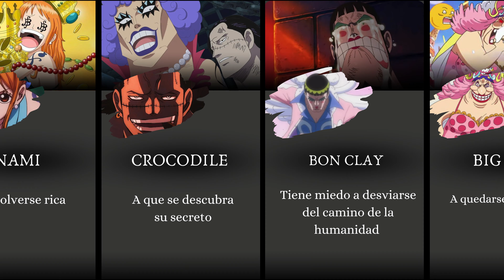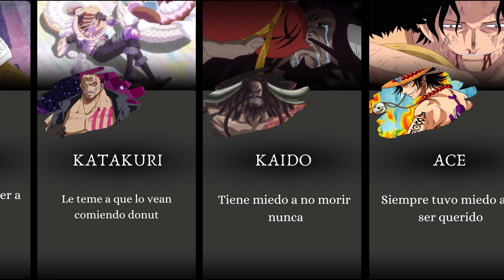¿A qué le ¡TEMEN! los personajes de One Piece?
What are the characters in One Piece afraid of?

¡Bienvenidos a nuestro canal, amantes de One Piece!
¿Alguna vez te has preguntado qué miedos mantienen despiertos a los piratas más geniales de One Piece? ¡Pues estas en el lugar correcto! En este emocionante vídeo, nos sumergimos en los rincones más oscuros de One Piece para descubrir los miedos que atormentan a nuestros queridos protagonistas.

Si te encontraste fascinado al conocerlos, ¡no dudes en mostrar tu apoyo!
¡Tu apoyo es lo que impulsa nuestra travesía y nos motiva a traerte más aventuras y revelaciones emocionantes!
¡Gracias por ser parte de esta increíble comunidad!

*🌍Envíos disponibles a Estados Unidos y México.
/Camisetas, tazas y mucho más de ANIME/🎎
*Déjanos saber desde donde nos ves y si estás interesado en algún artículo y quizás podremos habilitar el envío*🎫

one piece marines whatif akuma no mi devil fruit fruta del diablo going merry almirante vicealmirante piratas tripulación jolly roger usuarios luffy roronoa zoro nami ussop brook chooper franky jinbei nico robin vinsmoke sanji nakamas gobierno mundial kuzan aokiji x drake dalmatian greenbull aramaki hina shu sabi sabi no mi hie hie no mi zushi zushi no mi pika pika no mi ori ori no mi magu magu no mi very good beri beri no mi moku moku no mi white blow ice time ice age gravito kairouseki umi mar donquixote rosinante nagi nagi no mi ain binz mosa mosa no mi modo modo no mi caesar clown gasu gasu no mi sengoku hito hito no mi mugiwara gran flota de sombrero de paja piratas hermosos cavendish farul suleiman dias bartolomeo gambia beries recompensas bounty sai boo don chinjao baby 5 leo tontatta usoland god ussop marineford aliados nakamas hajrudin gigantes gyojin ideo blue gilly jeet abdullah orlumbus yonta maria comandantes divisiones bluejam curlydadan dadan kuro neko jango arlong donkrieg alvida donquixotefamily
yonkou kaidou bigmom shanks kurohige shirohige goldroger onepiececouples
whatisluffyafraidof whatisonepiececharachterafraidof